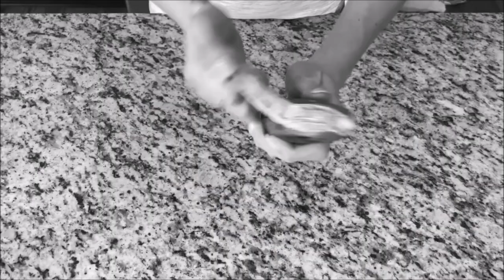nanaRack™ Stacker - (Banana Storage & Fruit Storage) Best Way To Freeze And Preserve Bananas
Finally!!! The fix for frozen bananas and frozen fruit is here. nanaRack™ will help you preserve and freeze bananas and other fruit without the mess. The container is optimized to prevent bananas from freezing together. It's also designed to take up no extra freezer space and engineered to last a lifetime. Built for freezing. Helps save money. BPA Free. Dishwasher Safe. Recyclable Material.